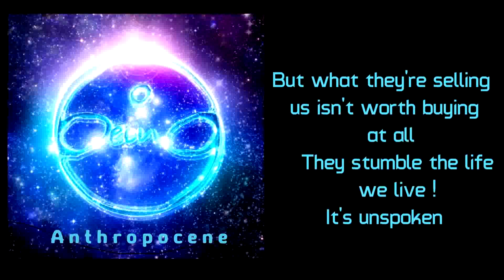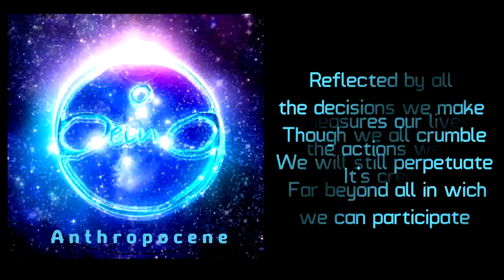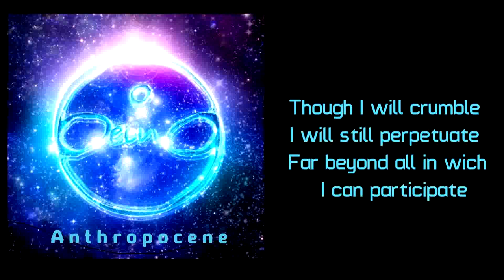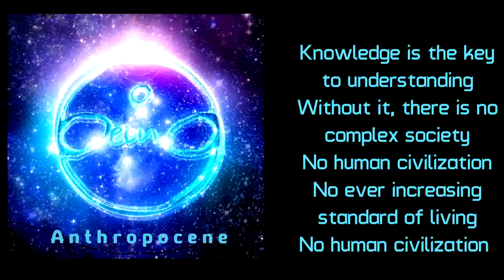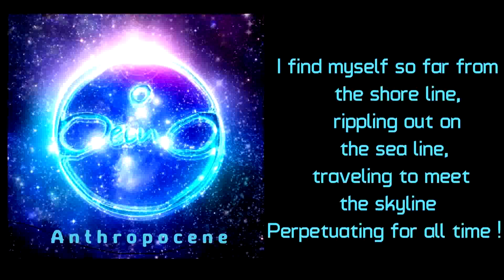Being - Perpetual Groove [Lyrics on screen]